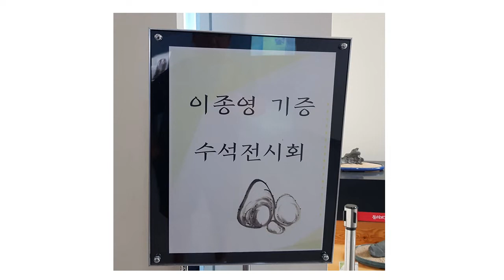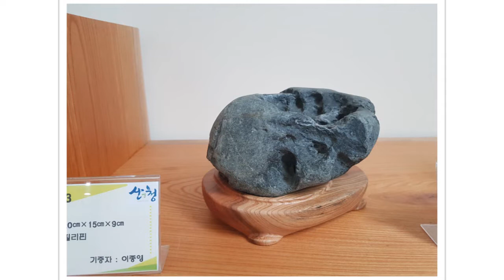동의보감촌 #5 "수석(水石) 전시회(이종영님 기증작)” – Lee Jong Young's Natural Stone Exhibition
◆ 제목 : 산청 "동의보감촌" 탐방기 “이종영님 수석(水石) 전시회”

#2 – Sancheong Donguibogam Village. Lee Jong Young's Natural Stone Exhibition [3촌TV]

◆ 줄거리 : 동의보감촌 전시관 내에 이종영님이 수집한 수석(자연석) 전시회가 진행되고 있어 촬영하였습니다.

◆ 촬영장소 : 경남 진주시 진주종합운동장 일원(임시 전시장)

◆ 촬영카메라 : 갤럭시 노트-8

◆ 촬영 & 편집 : 새책 & 세모바퀴